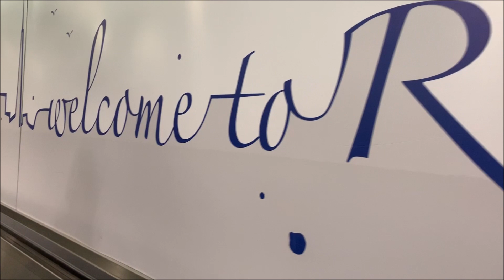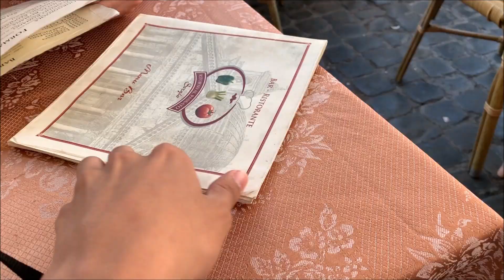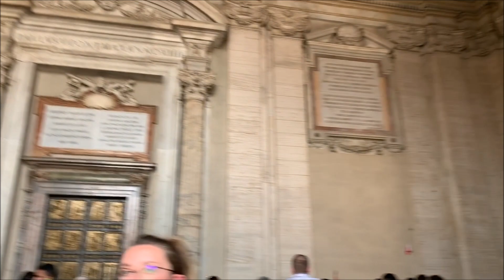EUROTRIP 2019 - EPISODIO 5